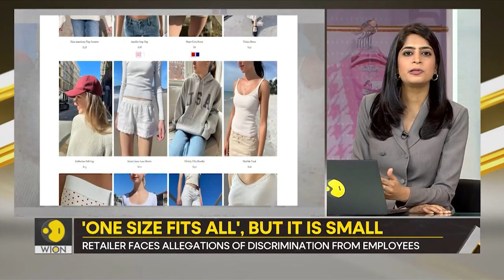Who is stealing items from Air Force One | Gravitas Highlights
Plates, wine glasses, pillow cases and embroidered napkins are going missing from Air Force One- the plane that carries U.S. President. Who is stealing these items? Correspondents, apparently. Secret meetings are being arranged so that correspondents can return the engraved items. What's even happening in Washington D.C.?